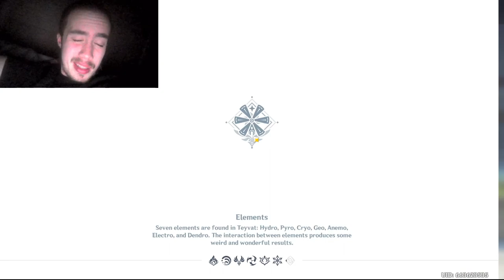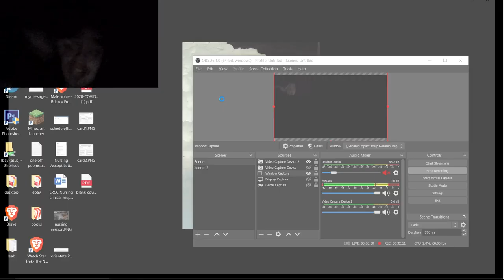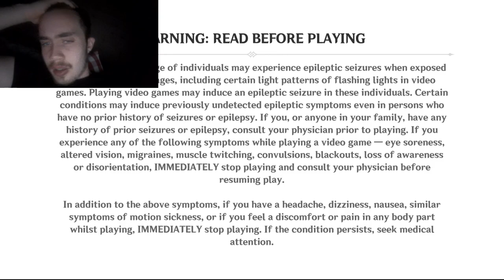Drunk, The Meaning of Life, Existence in this Universe, And Genshin Impact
Tell viewers about your video (type @ ahh fuck I forgot what was here, welp I tried to retype it).